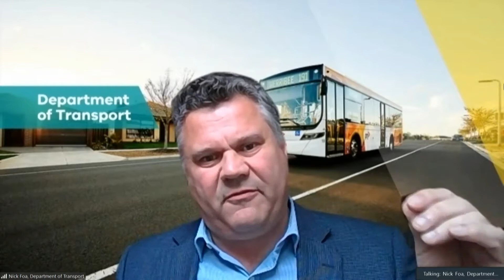School buses inquiry: Snapshot 5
Government authorities have discussed the potential cost of expanding the use of school buses in rural and regional Victoria to the wider general public.

The Legislative Council Economy and Infrastructure Committee is finalising its report due 30 November 2021.